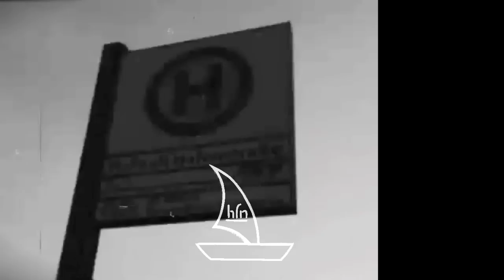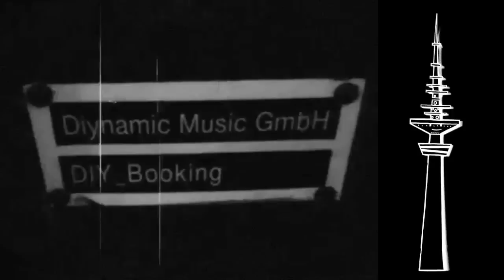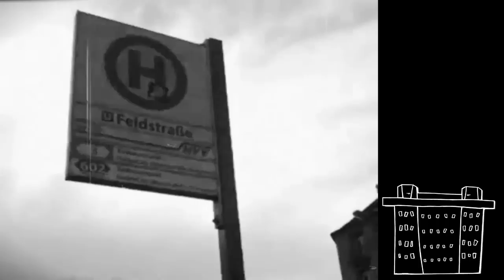hamburg elektronisch (trailer)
Hamburg's people are associated with traits such as modesty and coolness which can also be said about the music scene of Germany's second largest city. While there is a lot of buzz in the media about creatives being envious to the capital, the music scene, especially in the electronic fields, has been thriving brilliantly here in the last few years. Now hfn music's new subsidiary hafendisko puts an end to Hanseatic understatement: "hamburg elektronisch" is a new compilation series of stunning electronic beats by Hamburg's favourite artists such as old masters like DJ Koze and Lawrence but also promising newcomers like Smallpeople and Wareika...